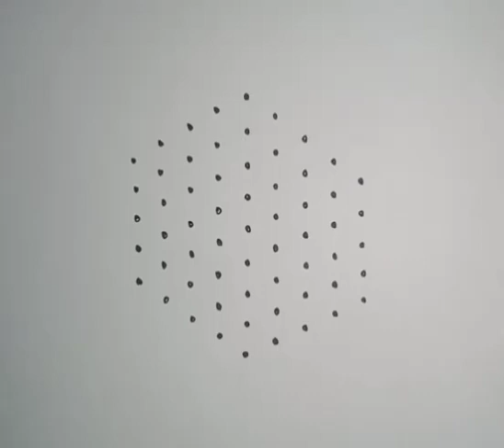9*5 dots very easy simple beautiful Rangoli design Kolam 🪔 daily kolam 🪔 cithirai matham kolam